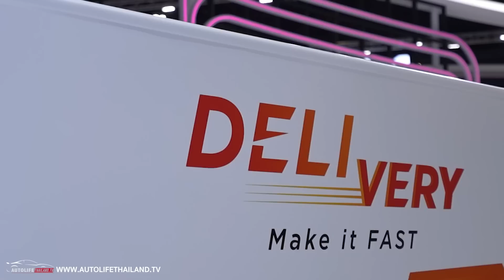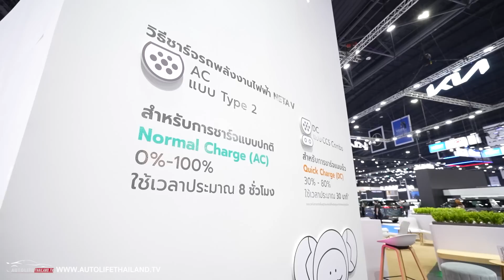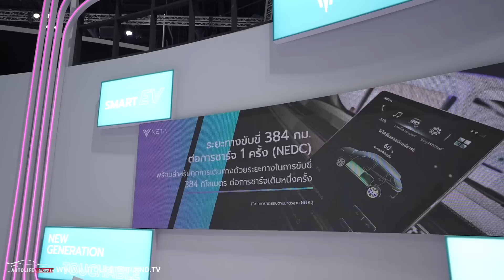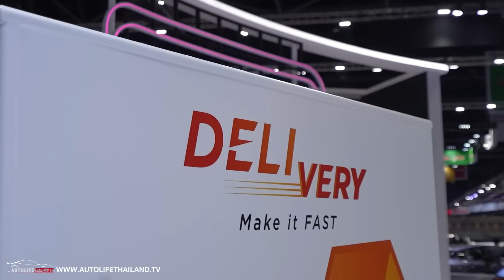พาชมบูท NETA เจอรถบรรทุกขนาดจิ๋วไฟฟ้า Mini Commercial Electric Vehicle ขนของได้ 290 กก.วิ่ง 120 กม.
autolifethailand.tv พาแฟนๆ มาเยี่ยมชมบูท NETA ในงานมอเตอร์โชว์ เห็นของใหม่น่าสนใจอย่างรถบรรทุกขนาดเล็กจิ๋ว Mini Commercial Electric Vehicle บรรทุกของได้ 290 กก.แบต 9.98 kWh วิ่งไกล 120 กม.